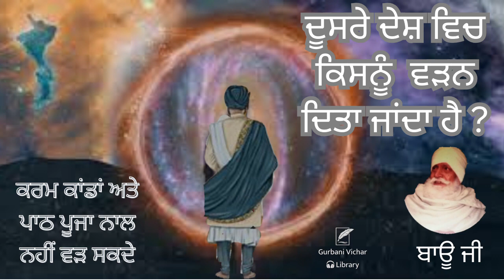Doosrey Desh Vich Kis Nu Varhan Ditta Janda Hai ? Bauji Spiritual Talk